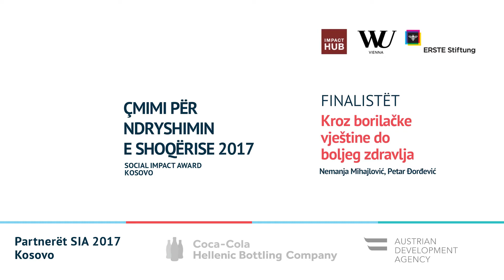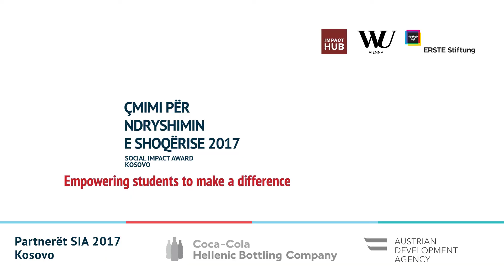SIA Kosovo 2017 Finalist: Kroz borilačke vještine do boljeg zdravlja